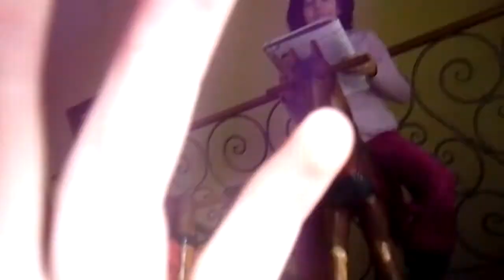Vlog:8 Occhiali Colorati...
Io e mia sorella abbiamo preso gli occhiali 3D e li abbiamo trasformati in dei occhiali Colorati spero che vi piace e commentate !!!